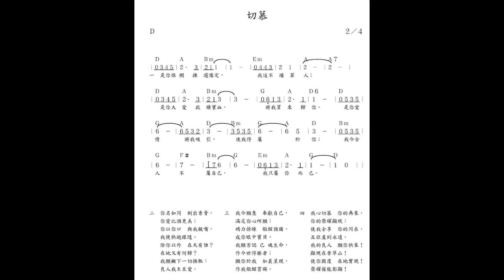清華大學南大校區姊妹之家合唱-切慕